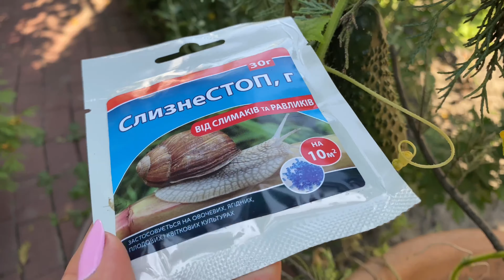Борьба со Слизнями. Что делать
Слизни - отряд неистребимых.
Уничтожить их просто невозможно
Предлагаю Вам мои методы борьбы со слизнями.